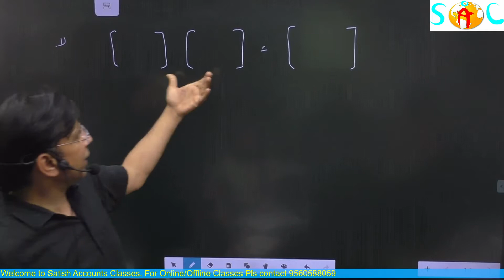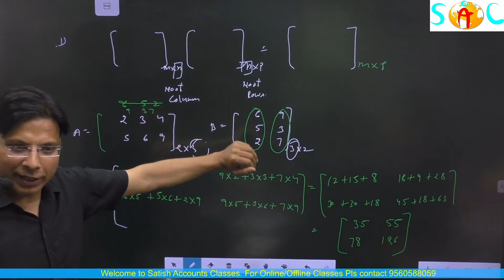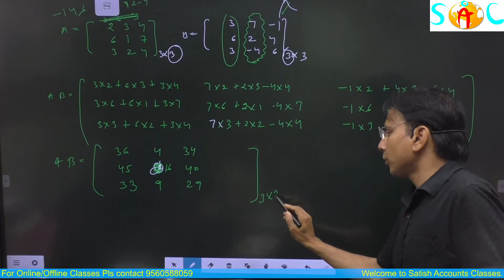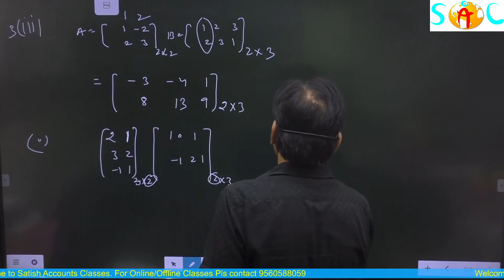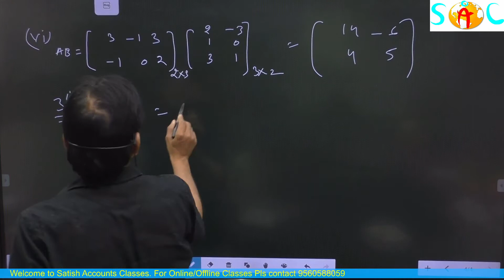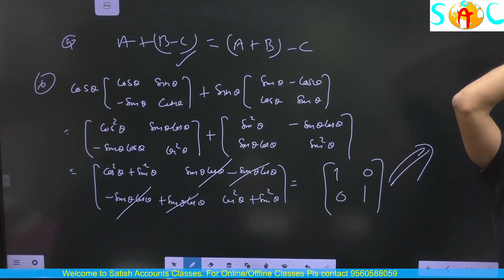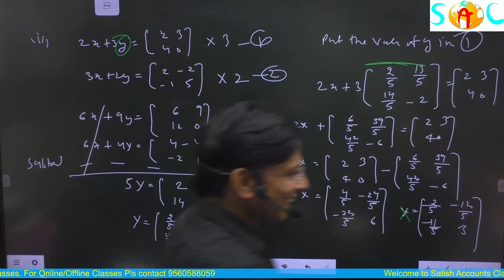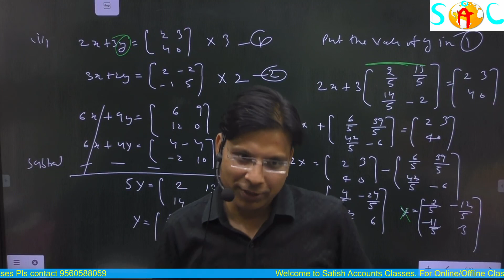CLASS 12 TH || MATHEMATICS || MATRIX EX. 3.2 ||NCERT ||CBSE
BY CMA RAVINDRA AGARWAL